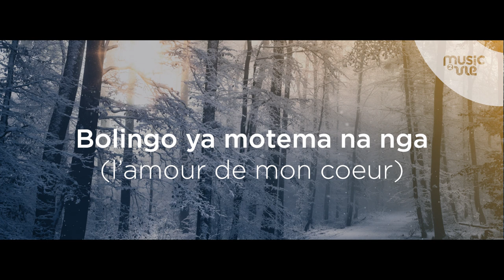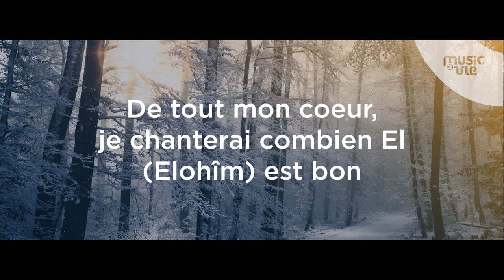Bolingo ya motema (l'amour de mon coeur) - partage inspiration